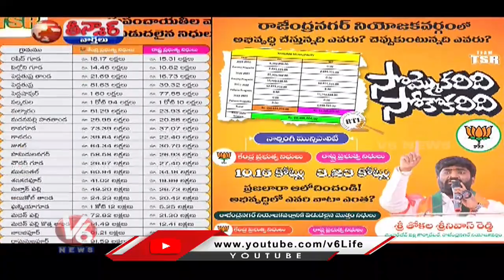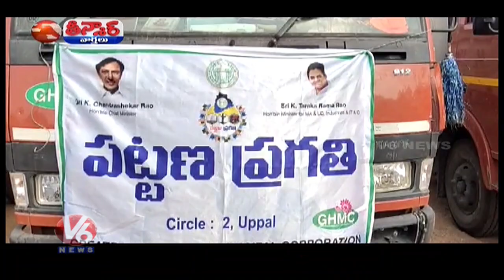BJP Leader Arranged Flexes Across The State About Central Government Funds | V6 Teenmaar